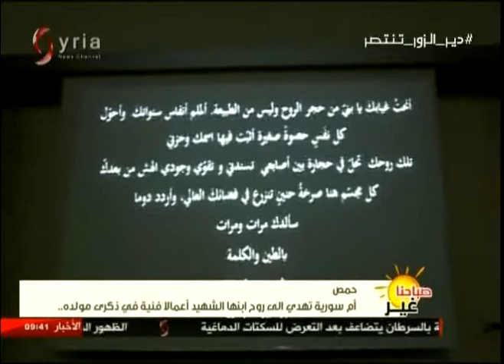حمص | أم سورية تهدي إلى روح ابنها الشهيد أعمالاً فنية في ذكرى مولده 13-09-2017 صباحنا غير